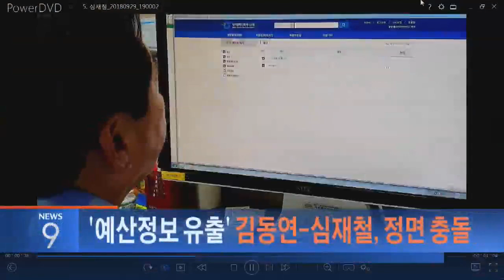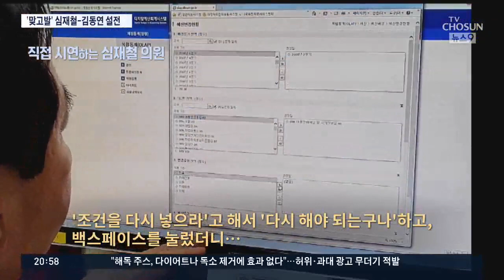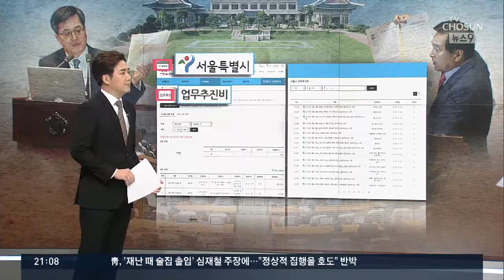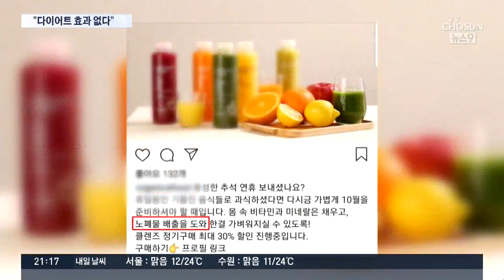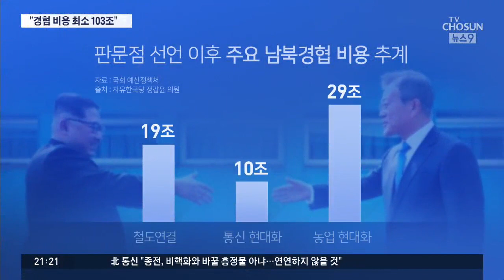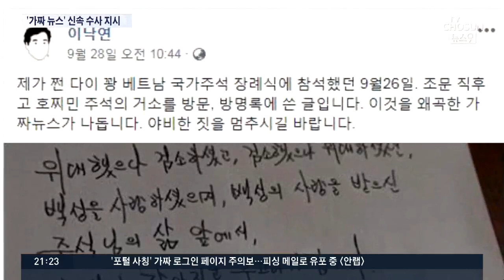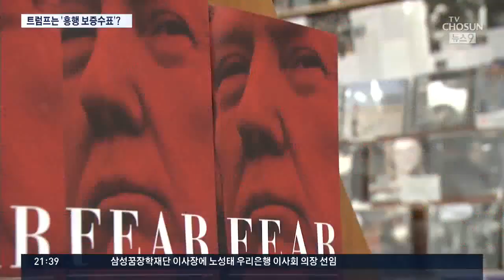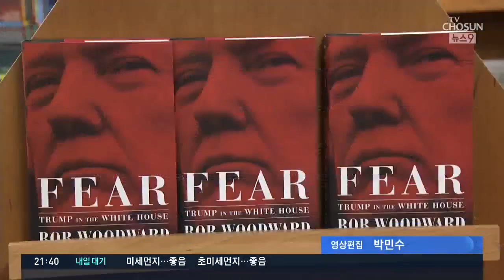[TV조선 LIVE] 10월 2일 (화) 뉴스 9 - '예산정보 유출' 김동연-심재철, 정면 충돌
[TV조선 LIVE]  10월 2일 (화) '뉴스 9' 주요뉴스

● ‘'예산정보 유출' 김동연-심재철, 정면 충돌
● 文, 유은혜 교육부 장관 임명 강행…野, 강력 반발
● 국내 설비투자 감소…해외 투자는 급증
● 北 "종전선언은 비핵화와 바꿀 흥정물 아냐"
● 지하철 3호선, 3시간 넘게 운행 중단…'출근 대란'

📡 월~금 07:30 뉴스퍼레이드
📡 월~금 08:50 네트워크뉴스
📡 월~금 09:00 김광일의 신통방통
📡 월~금 13:00 보도본부 핫라인
📡 월~금 14:30 사건파일 24
📡 월~금 17:30 시사쇼 이것이 정치다
📡 월~금 21:00 뉴스9
📡 토~일 14:00 뉴스현장
📡 토~일 19:00 뉴스7